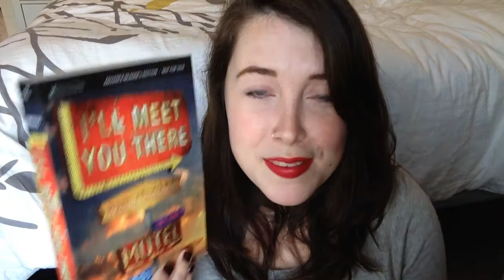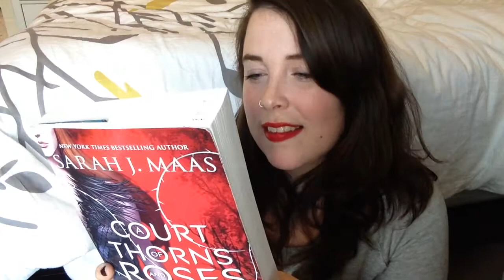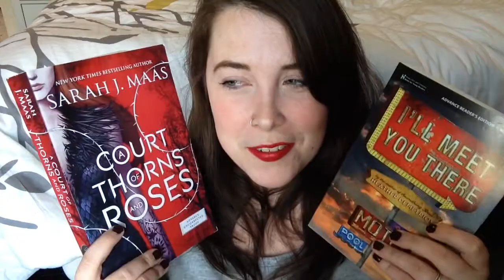FIRST IMPRESSIONS. ACOTAR & I'LL MEET YOU THERE.